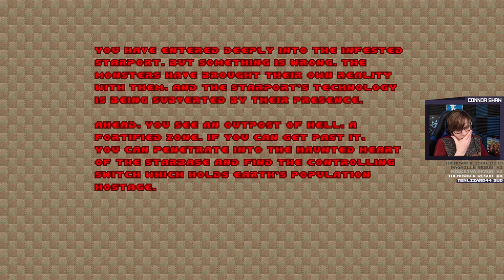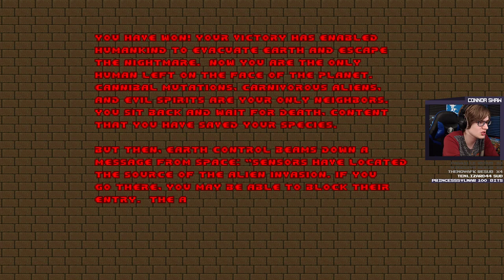Alright fine we're using GZDOOM [DOOM 2]